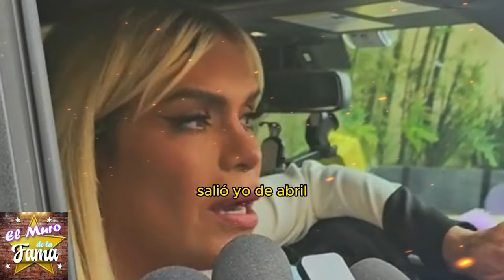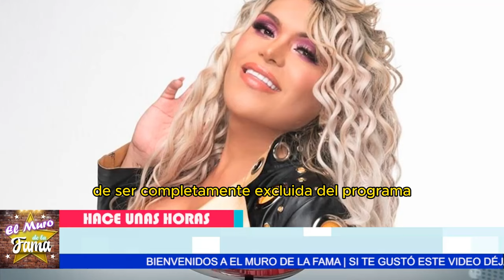🔥¡WENDY GUEVARA ROMPE EL SILENCIO! 😱Sale a la LUZ la VERDAD que televisa no quería que supieras 🎬 😳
🔥¡WENDY GUEVARA ROMPE EL SILENCIO! 😱 Sale a la LUZ la VERDAD que la PRODUCCIÓN no quería que supieras 🎬
¡INCREÍBLE! 😳 SE DESCUBRE la TRISTE REALIDAD tras la EXPULSIÓN de Wendy Guevara 👀WENDY DEVASTADA 😢 Por SACAR a la LUZ la VERDAD OCULTA sobre la PRODUCCIÓN de LA CASA de los FAMOSOS   🔥 ¡WENDY ROMPE EL SILENCIO! 😱 La verdad detrás de su EXPULSIÓN de La Casa de los Famosos 🏠
 “¡No creerás lo que acaba de salir a la luz! Se han filtrado nuevos detalles que revelan una verdad devastadora sobre Wendy Guevara y su escándalo con Agustín. La producción la vetó después de exponer secretos que no querían que supieras.”  “Pero lo más impactante es que Wendy rompió el silencio, revelando toda la verdad. ¿Será que la están usando como chivo expiatorio para proteger a Agustín? Las pruebas son contundentes, y su carrera está en peligro.”

Entertainment
Television program
noticias de espectaculos
espectaculos noticias
noticias de la farandula
tv mexicana
Televisa espectaculos
chismes
escandalo de los famosos 2024
farandula 2024
chisme de farandula
karol tamiko
programa hoy
suelta la sopa
polemica
Ventaneando